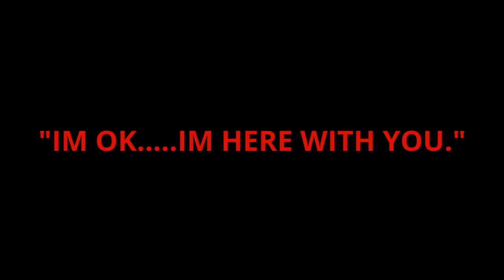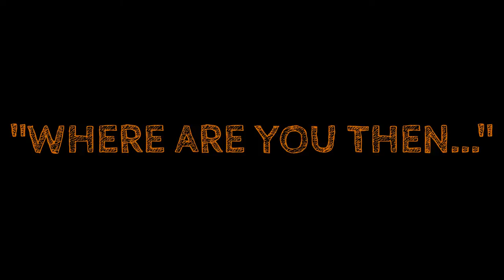JEANMARCO CMV "ILL FOLLOW YOU" WARNING SAD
not what i planned. i was going to use another song but youtube wasnt woring with me. and i used this song. i think it turned out better then planned. it is now verysad. cool. thanks guys